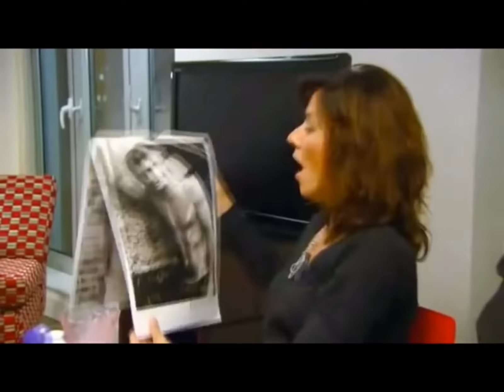Christopher Biggins Can’t Stop Laughing 😂😂😂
Boggins